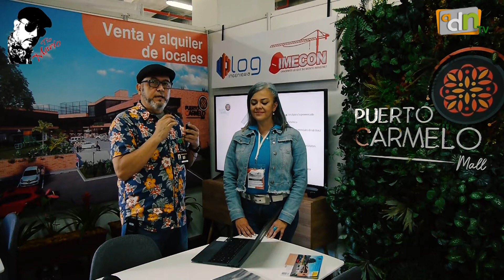EL TIO MARIO EN ENTREVISTA - PUERTO CARMELO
ALIANZA DE MEDIOS Y EL TIO MARIO, EN ÉSTE MAGNÍFICO RECORRIDO EN EL CCIAL SAN NICOLAS en el municipio de Rionegro Antioquia. Entrevista a la señora PIEDAD CECILIA Directora de ventas de esta importante empresa y proyecto